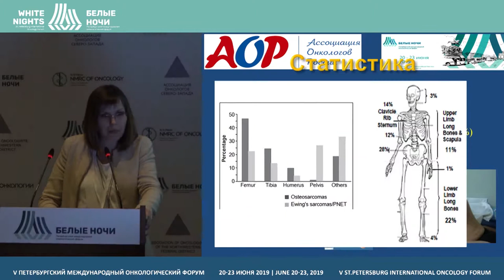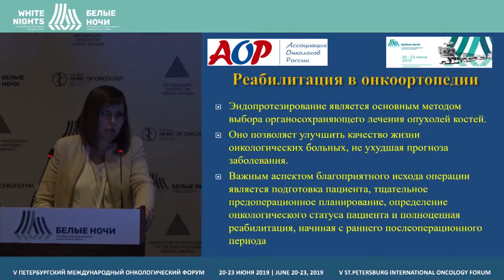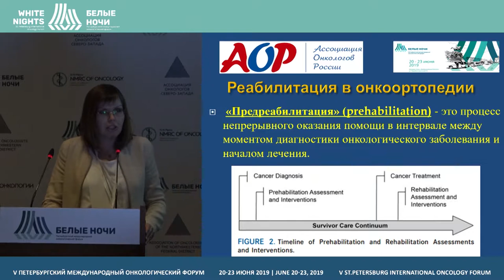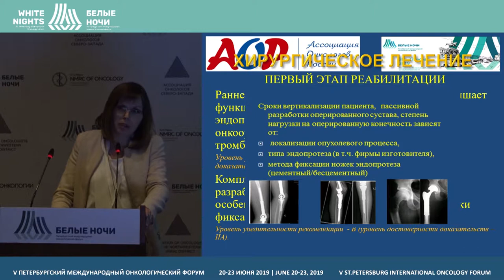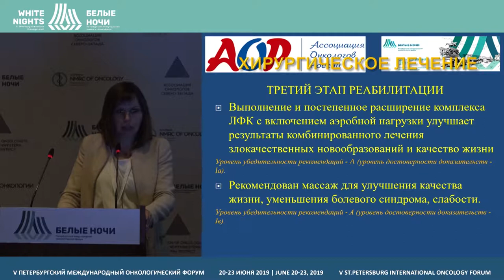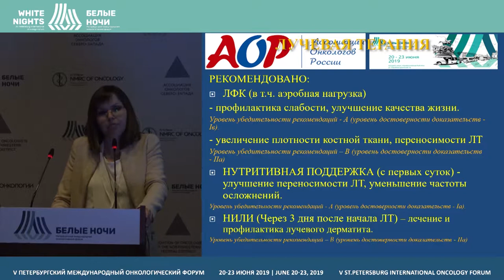Практические рекомендации онкоортопедических больных (Степанова А.М.)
Степанова Александра Михайловна, ФГБУ Центр Диагностики и Реабилитации «Восстановление», Москва